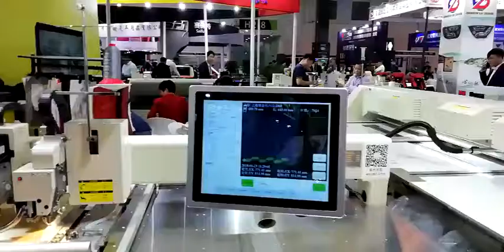Richpeace Single Head Perforation and Sewing Machine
Christina Chen (Sales Manager)
Skype: shuizhongyue8111
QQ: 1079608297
WeChat: Christina_Chen1981